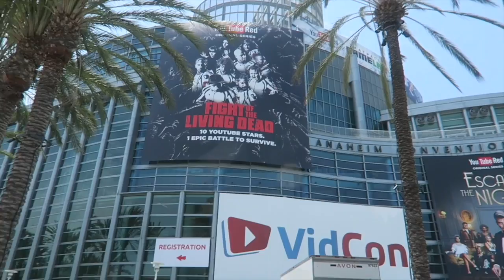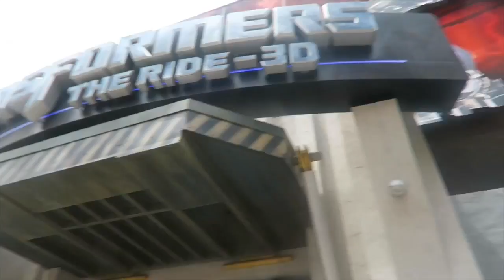Dream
Hello everyone bonnie here and for this video is about me wanting to live a dream of a film maker, YouTuber, and a Traveler and making Memories with friends
in a way i call this a short film